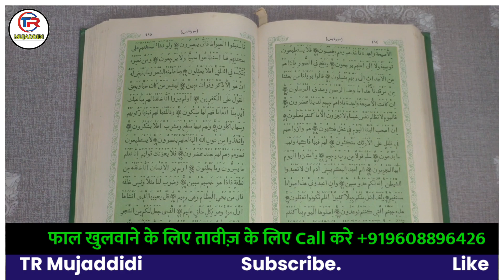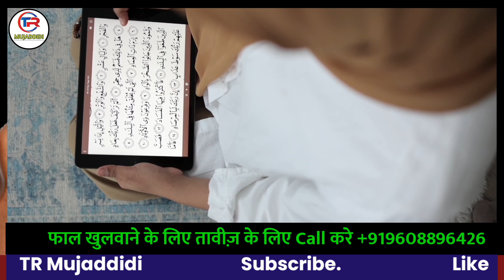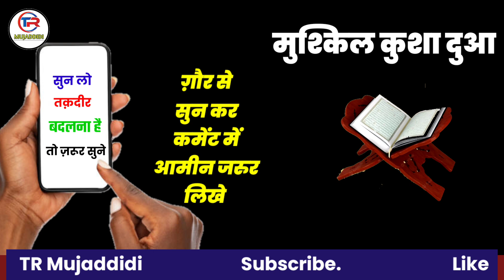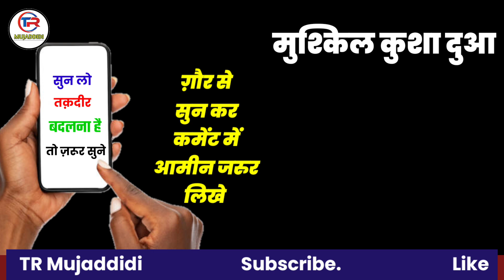Rizq ka Tohfa | Rizq ki Anmol Dua | Daulat ki Mujarrab Wazifa| Jadui dua for Rizq,,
Assalamu Alaikum

rizq ki tohfa
tohfa e rizq
rozi ki Tilawat
mushkil Asan hone ki dua
mushkilat ke hal liyewazifa
ghar ki Bandish ka wazifa
ghar me barkat ka wazifa
ghar me barkat ki dua
Live wazifa
ruhani Wazifa
roohani chainal
ruhani taweez
Lakho rupya Kamane ki Dua
surah Naziat Padhne ke fayde
Surah Naziat sunne ke fayde
surah Naziat ki Tilawat
surah Naziat ki fazilat
surah Naziat kis pare me hai
surah Naziat makki hai
surah maidah for Barkat
surah Maidah Ki Tilawat
Surah Maidah ki Fazilat
Surah Maidah for Rozi Me Barkat
surah Maidah for Rizq
Ameer Banne Ki Dua
Daulat Wala Banne ki tasbeeh
Malo Daulat Hasil Karne ka wazifa
Karobar Me Barkat ka wazifa
ubqari
Deeni Safar
Islamic Dua
Trending Wazifa
wazifa Chainal
pareshanisenikalnekidua
musibat se bachne ki dua
musibat
musibat se Nijat
Quran
Quran Tilawat
surah waqia
Quran ka wazifa
Tilawat e Rozi